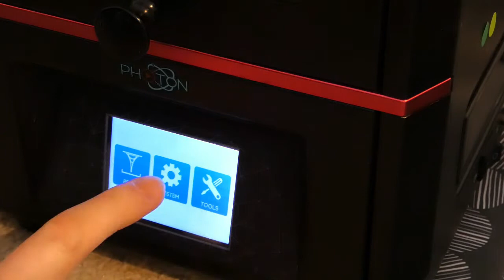D1328 Wagon 3D print - Episode 4: Printing!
I'm attempting to build an SER diagram 1328 wagon in CAD to be 3D printed. It probably won't be that interesting, but that's not the point - it's rather to show the sort of time and effort that goes into it. And if you're watching back afterwards, you can always hit the 1.5x speed button to make it more entertaining...